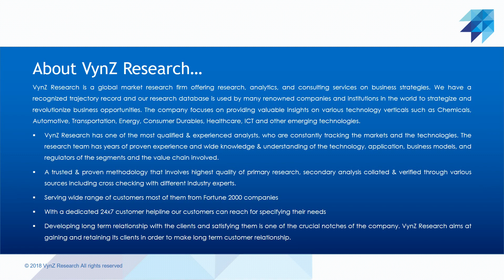Global IoT Node and Gateway Market – Analysis and Forecast (2022-2030)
The global IoT Node and Gateway market size is anticipated to grow from USD 392.3 billion in 2021 to USD 583.4 billion by 2030. It will register a CAGR of 7.2% during the forecast period. The term "gateway" in telecommunications refers to networking equipment. The function of gateways is carried out by computers or computer networks. Gateway nodes are computers that allow internet service providers to connect with internet users. The security and filtering of data, processing, protocol conversion, connecting devices, and other essential tasks are all carried out by an IoT node and gateway hardware and software. IoT nodes and gateways serve as an interface for a number of auxiliary systems, including devices, controllers, sensors, and the cloud. As a result, IoT nodes and gateways offer extra security, processing, and storage capabilities to the end nodes in an economical and power-efficient manner. IoT node and gateway is being adopted in several applications like consumer electronics, agriculture, automotive, oil & gas, BFSI, transportation, aerospace & defense, retail, healthcare, etc.  The increased adoption of cloud-based services and industrial automation are the trends prevalent in the market growth of the IoT node and gateway industry.

Factors attributing to the market growth of the IoT node and gateway market include the rising adoption of novel technologies like 5G, wireless smart sensors and networks, cloud-based platforms, etc. increased adoption of data centers, and increased use in wearable devices like smart glasses, smart watches, body-worn cameras, activity monitors, etc., thereby proliferating market development of IoT node and gateway industry. Moreover, increased development in telecommunication networks, the growing importance of IT security, lifestyle changes, remote working culture, gaming, healthcare awareness, and a more connected virtual world all contributed to an increase in demand for wireless and connected devices, resulting in the growing adoption of IoT nodes and gateways.

Asia-Pacific is anticipated to have a high CAGR during the forecast period owing to increased emphasis on R&D activities, adoption of novel technologies, and surging investment in IoT node and gateway solutions. Governments in developing countries like China, India, and South Korea are increasing their investment in telecommunications, and these regions attract significant foreign investment. In recent years, increased internet penetration in these regions has fueled the growth of the IoT node and gateway market. The digital revolution in these regions leads to improved IT infrastructure, which is expected to drive the IoT node and gateway market during the forecast period.

Global semiconductor manufacturer NXP develops products that enable secure connectivity for a better world. The IoT Gateway Solution provided by NXP offers preintegrated, robust, and fully documented out-of-the-box guidance and assistance in an effort to hasten IoT development. It consists of the NXP Modular IoT Gateway and Modular Edge Node, both of which have undergone testing and verification for ZigBee® and Thread® connectivity as well as secure cloud communications across Wi-Fi, Ethernet, and cellular, thereby enabling access to cloud services. The Rapid IoT Prototyping Kit from NXP is a complete, secure, and power-efficient solution made to hasten the construction of an IoT end node prototype.

In September 2022, Advantech Co., Ltd., a global leader in industrial IoT, announces the upcoming release of its AIR-030 series, an edge AI system powered by NVIDIA Jetson AGX Orin, and the EPC-R7300 series for industrial barebone PCs powered by NVIDIA Jetson Orin NX and Orin Nano.

Some of the prominent players operating in the global IoT Node and Gateway industry include Dell Inc., Eurotech S.p.A., NXP Semiconductors, Cisco Systems, Inc., Advantech Co., Ltd., Hewlett Packard Enterprise Development LP, Huawei Technologies Co., Ltd., Intel Corporation, STMicroelectronics, and Microchip Technology Inc.